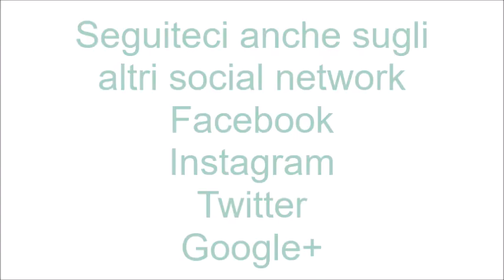Latte di mandorla per bimby TM6 TM5 TM31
Ingredienti:
300 g di acqua
100 g di zucchero
100 g di mandorle pelate
1 bustina di vanillina